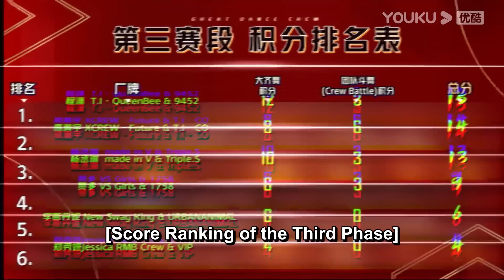郑秀妍的结尾造型太惊艳了，程潇激动得从座位上蹦起来，大声叫她姐姐！了不起舞社